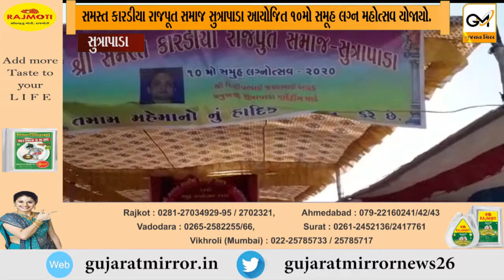સુત્રાપાડા સમસ્ત કારડીયા રાજપૂત સમાજ સુત્રાપાડા આયોજિત 10મો સમૂહ લગ્ન મહોત્સવ યોજાયો.